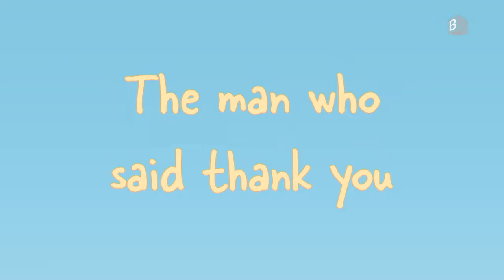Jesus Heals 10 Lepers | Miracles of Jesus | Animated Bible Story for Kids [Luke 17]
⭐️ Did you LIKE this video?

Why should we say thank you? One of the miracles of Jesus was when Jesus heals 10 lepers. Only one of them comes back to say thanks to Jesus.

"Bible Stories with Sarah & Simon" is an animated Bible Story for Kids. We experience some of the things Jesus said and did, through the eyes of Simon and Sarah, two children from Jesus’ time.

Jesus Heals at the Pool of Bethesda | Animated Bible Story for Kids | Bible Heroes of Faith [Ep. 4]